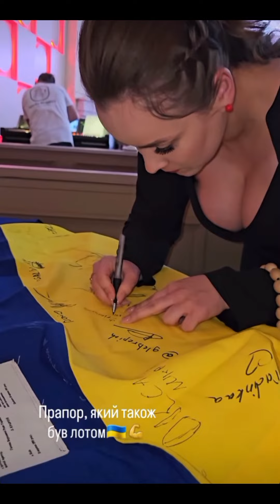МЕГА ГРАНДІОЗНА БЛАГОДІЙНА МІСІЯ - ДОПОМОГА ЗСУ. VLOG:19.11.23/2